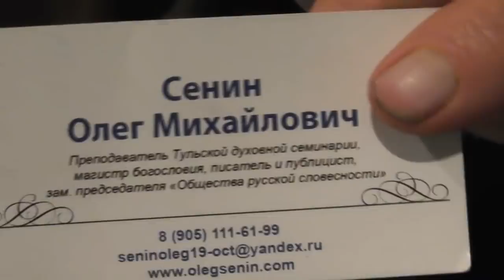О. Иоаким о своём месячном паломничестве по мощам и монастырям. 04. 11. 2018